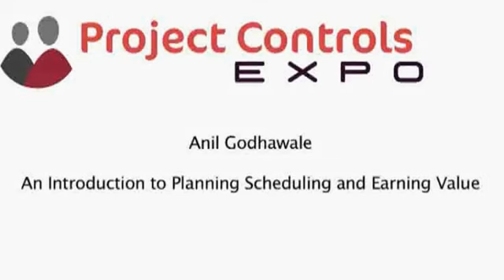Introduction to Planning & Scheduling - By Anil Godhawale at Project Controls Expo 2011, London UK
Introduction to Planning & Scheduling - By Anil Godhawale at Project Controls Expo 2011 organised by ProjectControlsOnline.com (PCO)